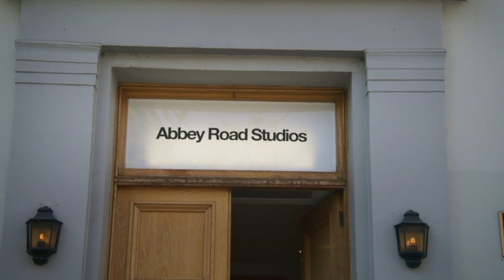SDCC 2023-INTERVIEW: Star Wars: Jedi Survivor composers Gordy Haab & Stephen Barton, & Nick Laviers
Star Wars:Jedi Survivor composers Gordy Haab and Stephen Barton, and Audio Director Nick Laviers talk with Cherry the Geek TV's Joe Vanourney at San Diego Comic Con 2023.

The story of Cal Kestis continues. This narratively-driven, single player title picks up five years after the events of Star Wars Jedi: Fallen Order and follows Cal’s increasingly desperate fight as the galaxy descends further into darkness. No longer a Padawan, Cal has matured and grown into a powerful Jedi Knight. As the memories and expectations of the Jedi Order weigh on him, his crusade against the Empire has only become more perilous. It's time for Cal to decide how far he’s willing to go to save those closest to him. The cinematic combat system from Jedi: Fallen Order returns with additional Force abilities and new lightsaber fighting styles. Combine all these abilities and weapons to find your distinct style and defeat enemies new and old.

Gordy Haab is a multi-award-winning film, video game, and television composer who has written music for many well-known titles, including Star Wars: Squadrons, Star Wars Jedi: Fallen Order, Microsoft’s Halo Wars 2, and Star Wars: Battlefront I and II, among others. In 2022, Haab was nominated for an International Film Music Critics award for his work on the feature film My Country, My Parents, and was bestowed the inaugural “Music City Maestro” Award by the Society of Composers and Lyricists for his ongoing support of the Nashville music and recording community. In October 2022, his music from Star Wars: Battlefront I and II was featured as part of DICE’s 30th anniversary concert series and performed by the Royal Swedish Opera in Stockholm.
In 2020, for the second time in three years, Haab won ASCAP’s Composers Choice award for Video Game Composer of the Year. He also took home the inaugural Society of Composers and Lyricists Award for Best Interactive Score, and Music of the Year at the 18th annual Game Audio Network Guild Awards for Star Wars Jedi: Fallen Order, which he co-wrote with composer Stephen Barton. In 2018, Billboard proposed that he could be the “Heir Apparent to John Williams.”
For his work on Star Wars: Battlefront, Haab won Music of the Year, Best Interactive Score, and Best Instrumental Score at the 14th annual Game Audio Network Guild Awards and his work was nominated for a BAFTA for Excellence in Audio Achievement. Haab also scored Activision/AMC's The Walking Dead, based on the #1 hit TV series, and Microsoft's Kinect: Star Wars, which won Best Music at the Hollywood Music in Media Awards. He continues to compose the music for EA and Bioware’s Star Wars: The Old Republic, for which he was awarded Best Original Soundtrack and Best Instrumental Music at the 10th Annual Game Audio Network Guild (G.A.N.G.) Awards.
Haab’s music has received the highest praise from numerous industry publications and many of the world’s leading media outlets, including the Huffington Post, who said, “Star Wars: Battlefront is sounding better and better every day…this new Star Wars music will light your saber”. Hardcore Gamer said, ‘‘Star Wars: Battlefront features the best game score John Williams never wrote”. And the Los Angeles Times said, “Haab created ‘the B-side to John Williams’ score’”.

Stephen Barton’s extensive credits in film, television and video games include Star Trek: Picard, writing the music for all sixteen seasons of Apex Legends; and penning the scores for both Star Wars: Jedi games, MultiVersus, Call of Duty: Modern Warfare, 12 Monkeys, and Unlocked. The live service games he has scored (Apex, MultiVersus) have over 300 million regular players worldwide. He began his composing career at 19, as an assistant to Harry Gregson-Williams (Shrek, The Chronicles of Narnia, Kingdom of Heaven), moving to Los Angeles from his native UK, in 2001

Nick Laviers has been working in video games since 1995. His first game was Privateer 2: The Darkening for EA/Origin. In those days he was a software engineer but always had a hand in sound design and music. He was dragged into leadership pretty early on and (around the time Playstation 2 came out) encouraged to leave behind the programming part of his role to focus entirely on audio. It turned out to be a good call because he discovered a deep love of recording orchestras and making players cry. Over the years that followed he has had the privilege of working on video games like Harry Potter, Burnout, Command and Conquer, Assassin’s Creed, Dead Space, Titanfall and now Jedi.